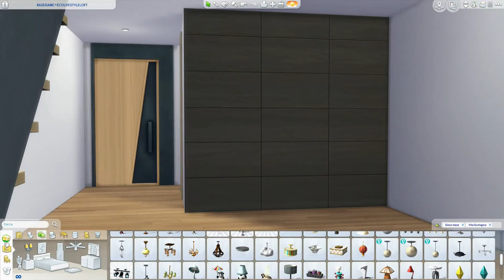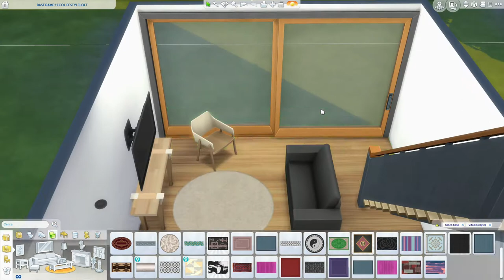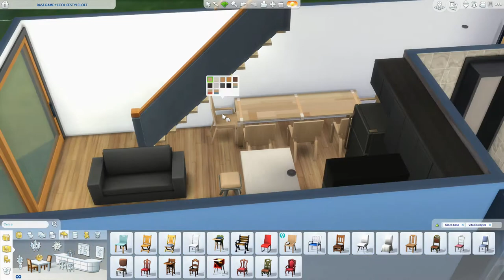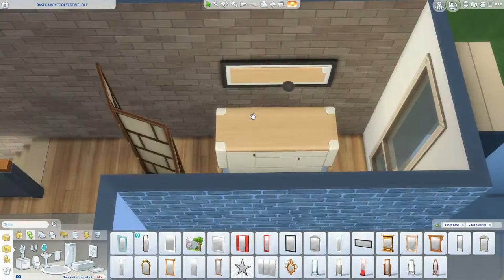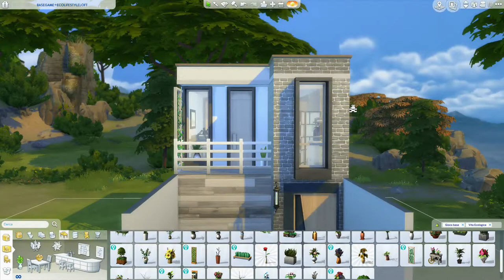The Sims 4 | BASE GAME ECOLIFESTYLE LOFT | Speed Build + Download Link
Hi guys, this is Ecolifestyle Loft. Every so often I enjoy making houses with the base game. I do this mostly for my followers who don't have the ability to download cc. It is a simple loft made with recycled material. Immersed in nature, this ecological house contains everything you need. Hope you like it